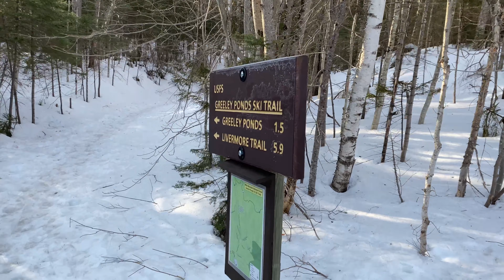Mount Osceola : 3/23/21 : Hiking & Gridding the White Mountain 4000 footers of New Hampshire